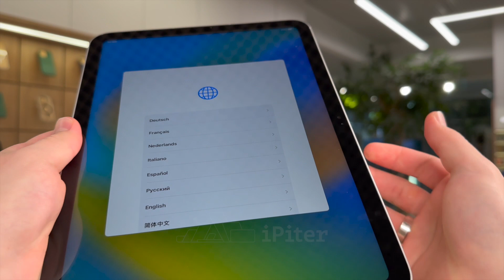Apple iPad 10 (2022) Wi-Fi + Cellular Silver